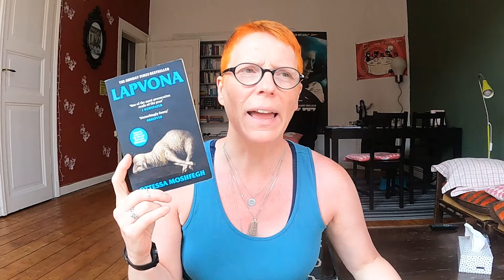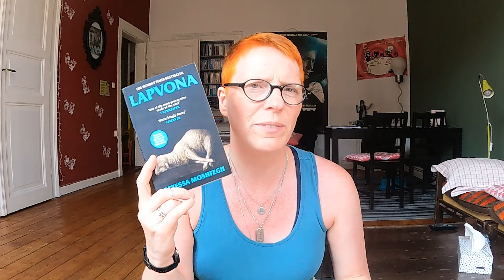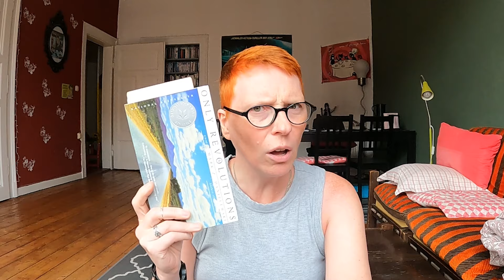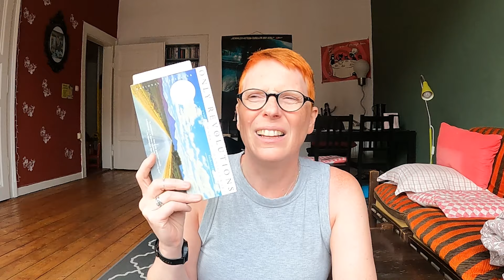I read 6 books on vacation (and started 3 more)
Two weeks off work, what better things to do than attack some physical books on my TBR?

0:00 Intro
1:14 TBR
3:00 book 1 finished
4:02 book 2 finished
6:35 book 3 finished
9:52 what to read next?
10:47 book 4 finished
13:59 books started
17:39 audiobooks
22:40 Outro